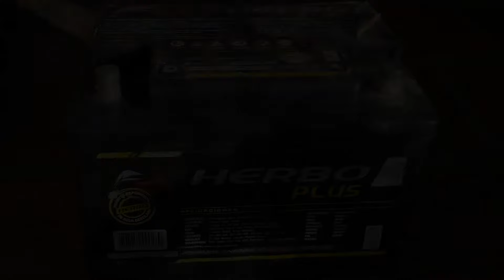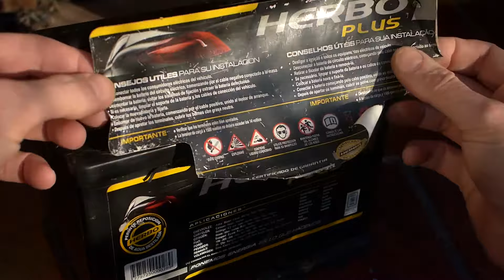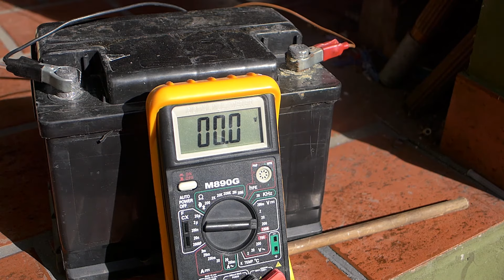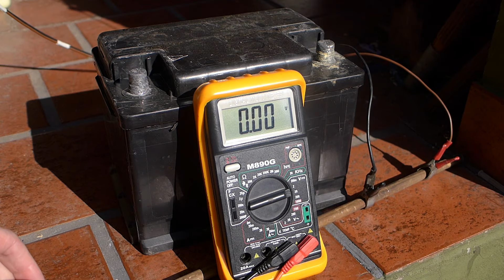Revivir Batería de Automovil con Agua Destilada.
Vamos a darle otra oportunidad a nuestra Batería de Auto con un poco de mantenimiento básico.